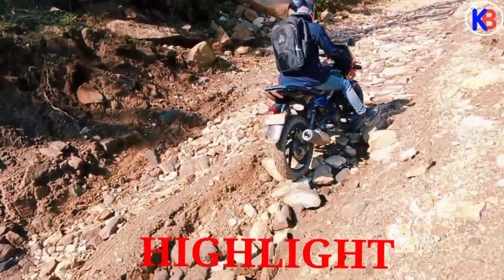सानो पाथिभरा यात्रा तिनजुरे || THE SMALL PATHIVARA DEVI TINJURE || KARKI BINOD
karkibinod हाम्रा सम्पूर्ण साथिहरूमा हामी यस्तै रोचक र सन्देश मुलक भिडियो सामाग्री प्रस्तुत गर्ने छौ कृपया हाम्रो भिडियो लाई पुण रूपमा हेरि तपाई को मनमा लागेको बिचार कमेन्ट गर्नुहोला र यदि तपाईंले हाम्रो channel लाई गर्नु भयको छैन भने karkibinod youtube channel लाई गरिदिनु होला